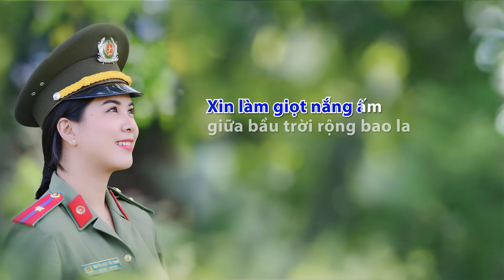VÌ MÀU XANH YÊU THƯƠNG | [KARAOKE] | [Fast Tempo Version]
[Karaoke] VÌ MÀU XANH YÊU THƯƠNG [Fast Tempo Version]
Sáng tác: Nhạc sĩ NGUYỄN THANH HẢI
Ảnh: Nghệ sĩ nhiếp ảnh DUY BẰNG
Mẫu ảnh YẾN TRINH
Phối Khí: ĐỖ HOÀNG LINH

Youtube.com/channel/UCGRuyuCMH0utGaE9uDGAJqA